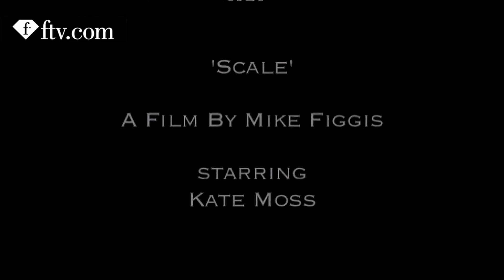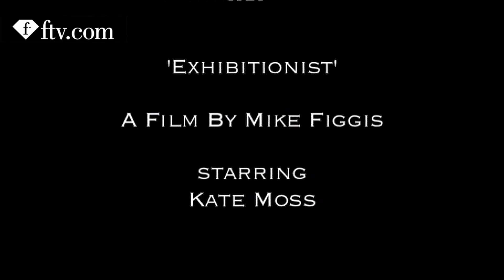The Best of Films Agent Provocateur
Take a look at the Actors and the hottest celebrities present at the Agente Porvocateur fimls